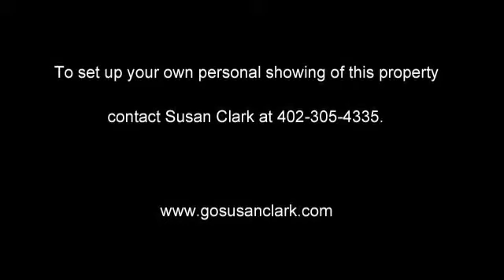19380 U Street